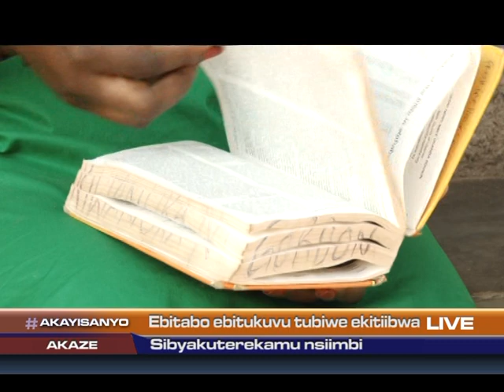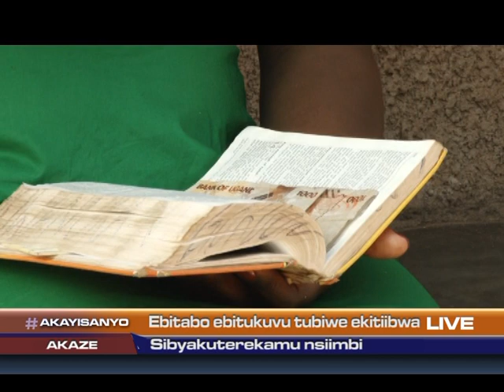AKAZE:Ebitabo ebitukuvu tubiwe ekitiibwa!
Sibyakuterekamu nsiimbi.